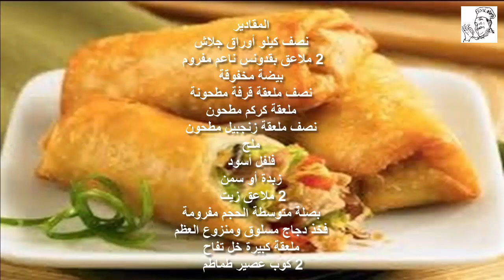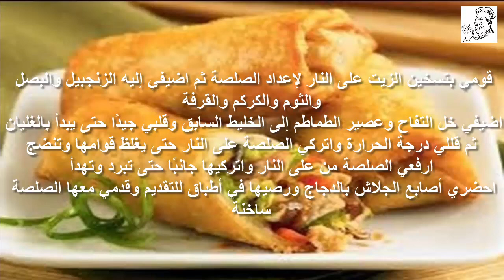أصابع الجلاش بالدجاج